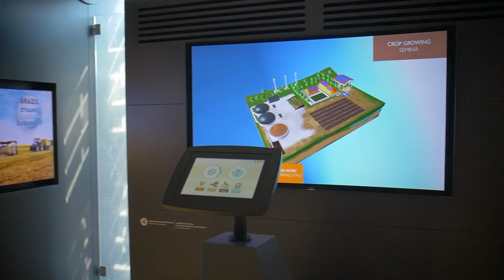CNH Industrial: The Charter of Milan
CNH Industrial N.V. (NYSE: CNHI / MI: CNHI) officially subscribed to the Charter of Milan, an act of commitment signed by citizens, institutions, businesses and associations, which will constitute the legacy of Expo 2015. This document focuses on the world’s major food issues.

Carlo Lambro, Brand President of New Holland Agriculture stresses the importance of CNH Industrial's commitment
to overcome the major challenges related to food
and agriculture for the future.